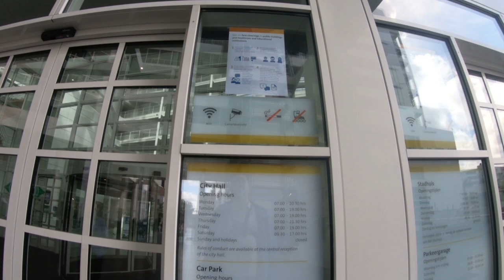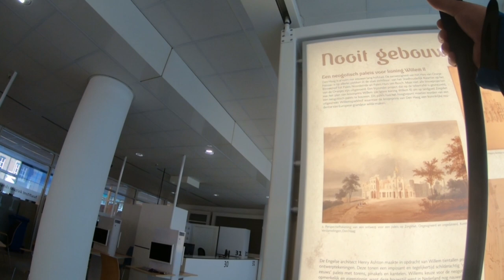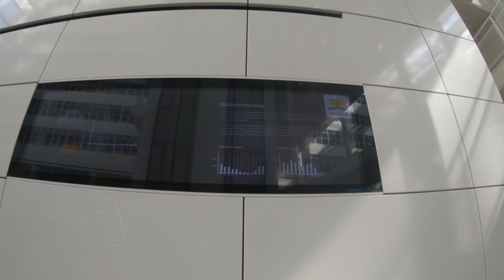Filmen in de openbare ruimte test. Stadhuis Den Haag.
Dit keer eens kijken of de beveiliging van het Haagse stadhuis het recht op filmen in de openbare ruimte respecteert.